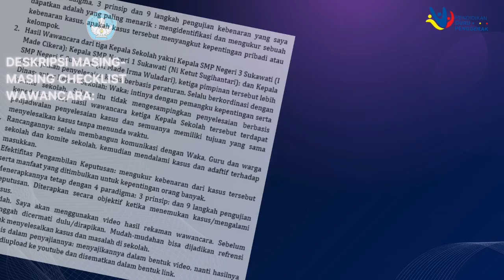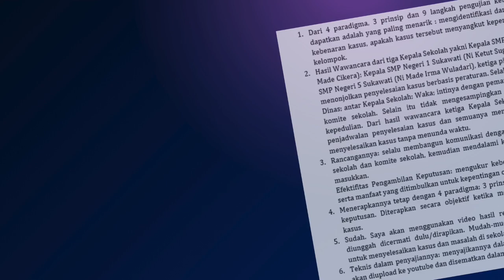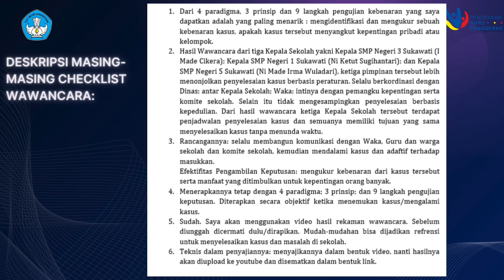Demonstrasi Kontekstual Modul 3.1 _I Wayan Gde Budiarta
Modul 3.1
Tujuan Pembelajaran Khusus : CGP dapat melakukan suatu analisis atas penerapan proses pengambilan keputusan berdasarkan pengetahuan yang telah dipelajarinya tentang berbagai paradigma, prinsip, pengambilan dan pengujian keputusan di sekolah asal masing-masing dan di sekolah/lingkungan lain.